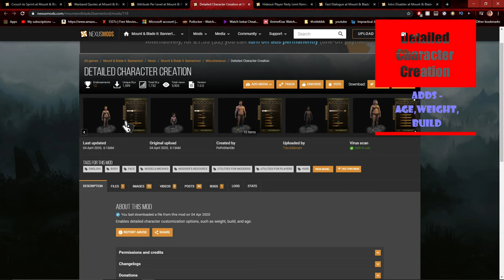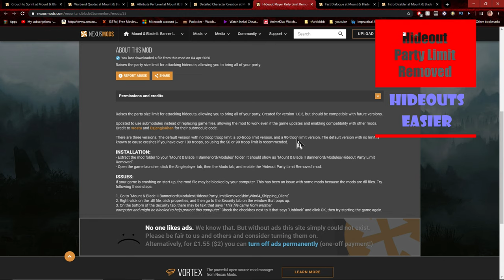The Best Mount And Blade Bannerlord Mods So Far